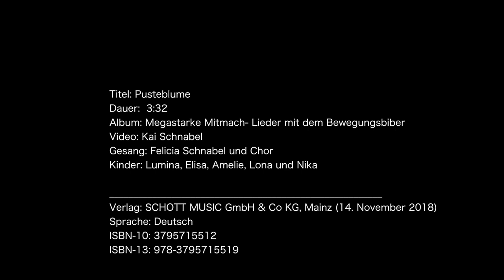Pusteblume ♪ ♪ - Kinderlieder I Megastarke Mitmach-Lieder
Titel: Pusteblume
Dauer:  3:32
Album: Megastarke Mitmach-Lieder mit dem Bewegungsbiber
Video: Kai Schnabel
Gesang: Felicia Schnabel und Chor
Kinder: Lumina, Elisa, Amelie, Lona und Nika
Bewegungsideen zu diesem und auch anderen Liedern aus unserem Album findest Du im Buch: "Megastarke Mitmach-Lieder mit dem Bewegungsbiber!"
Verlag: SCHOTT MUSIC GmbH & Co KG, Mainz (14. November 2018)
Sprache: Deutsch
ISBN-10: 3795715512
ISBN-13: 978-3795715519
Pusteblume    (Lyrics)

Liebe kleine Pusteblume,
tanz mit mir in den Frühling hinein.
Liebe kleine Pusteblume,
fliegst durch Lüfte auf einem Bein.
Sieh die Sonne kommt nun hervor ,
viele Blümlein sprießen empor,
und singen im Chor,
leis` in dein Ohr.

Liebe kleine Pusteblume,
blauer Himmel und Sonnenschein.
Liebe kleine Pusteblume,
und es zwitschern die Vögelein.
Ja, die Sonne kommt nun hervor,
und singen im Chor, leis in dein Ohr.
An den Bäumen wachsen Blätter,
und das kalte Winterwetter geht vorbei- vorbei.
Morgens werd ich wieder munter,
denn die Welt ist hell und bunter,
fühl mich frei- Juchei!
viele Blumen sprießen empor,
Liebe kleine Pusteblume,
flieg mit dir über Wiese und Feld.
Liebe kleine Pusteblume,
doch zuerst bist du grün und gelb.
Alle Leute warten gespannt,
denn sie sind außer Rand und Band
zieht der Frühling ins Land.

Liebe kleine Pusteblume,
kleines Schirmchen auf einem Bein.
Liebe kleine Pusteblume,
blühst so schön im April und im Mai.
ist der Frühling erst mal im Land,
vergeht schneller die Zeit,
ist der Sommer nicht weit.

(Musik/Text: J.Böttcher)